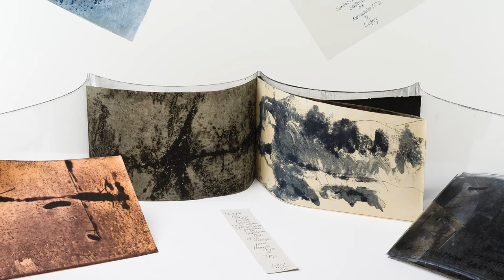Translucidité par Jean-François Reymond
Jean-François Reymond évoque la transparence avec la série Le 6e mouvement : le pli du temps.
Interview filmée à Lutry (VD) le 5 mars 2014 par Laurent Dubois, BCU Lausanne.